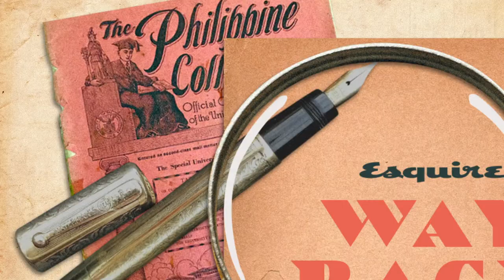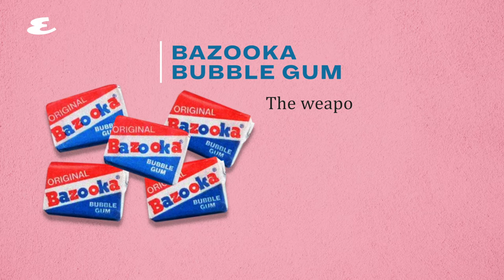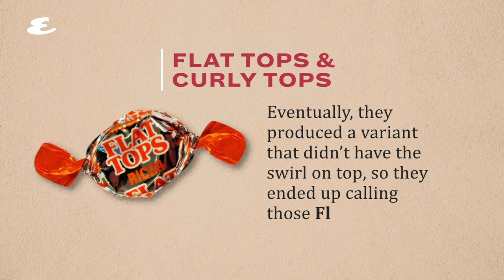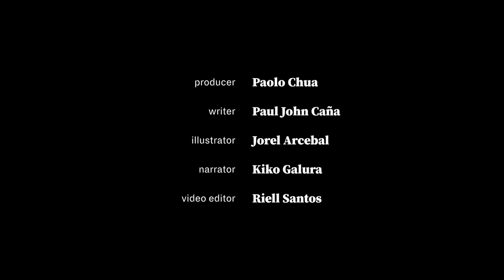How Filipino Candy Favorites Got Its Names | Way Back When | Esquire Philippines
For all the sweet-tooths out there, here’s a sampling of how some candies and chocolates that have become true Filipino favorites over the years got their names.